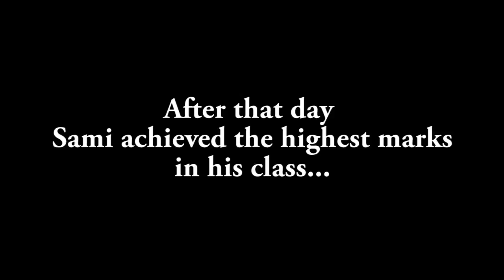"Punishment" Then vs Now- |Bekaar Films